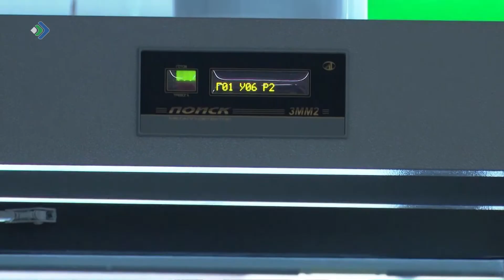Норвегия отказалась от участия в Чемпионате мира по бенди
Сборная Норвегии по хоккею с мячом объявила об отказе участвовать в Чемпионате мира по бенди, который должен пройти в Сыктывкаре с 27 марта по 3 апреля.  Ранее отказом ответили ассоциации Швеции и Финляндии и США. Тем не менее, напомним, накануне Президент международной федерации бенди и глава федерации хоккея с мячом России Борис Скрынник заявил, что снятие элитных команд не повлияет на проведение турнира в Сыктывкаре. При этом, о новом формате, датах мирового форума или составе участников Борис Скрынник не сообщил.